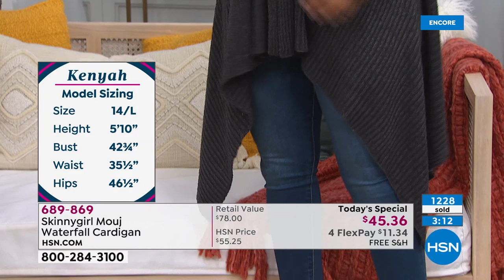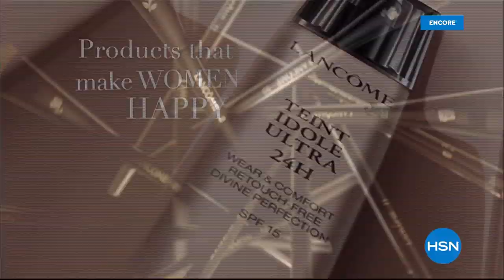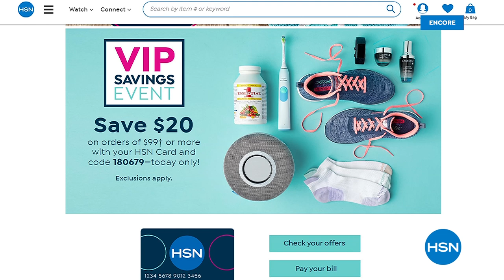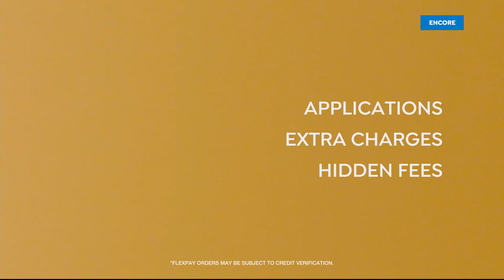HSN | Skinnygirl Jeans by Bethenny Frankel 01.16.2020 - 02 AM